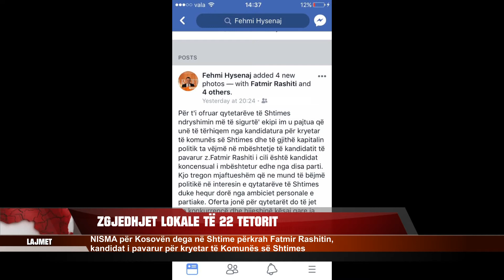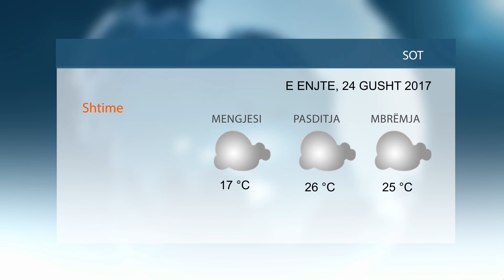LAJMET 2017 08 24